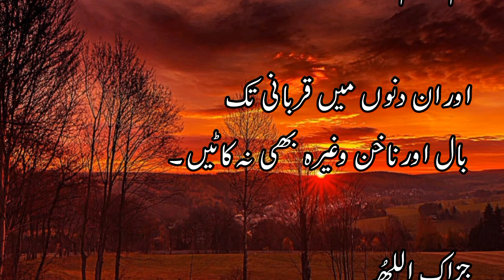Zil Hajj Ke 10 Din Ki Ibadat | First 10 Days of Dhul Hijjah | Sheikh Amin Multan| Hajj Ka Mahina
Dhul Hijjah & Arafat - Special 10 Days of Hajj - Silsila Idreesia Mohtram Sheikh Amin Multan 381A
Zil Hijjah Ke 1 Se 9 Tareekh Ke Roze Rakhna Sunnat Hai By Adv. Faiz Syed
zil hajj ke fazail, zil hijja ke fazail, mahe zil hajj ke fazail, zil hajj ke fazael, zil hajj me kya kare, zil hajj ke das din ke fazail, zil hajj ke 10 din ke fazail, ashra e zil hajj ke fazail, ashra-e-zil hajj ke fazail, zilhajj ke fazail, adv faiz syed, 2015, irc tv, ircindia, 9 zil hajj, eid ul azha, waqia hazrat ibrahim, waqia hazrat ismail

Zil Hajj Ke 10 Din Ki Ibadat | First 10 Days of Dhul Hijjah | Maulana Ilyas Qadri | Hajj Ka Mahina

ذوالحج کے دنوں میں عبادت اور  روزے
ذوالحجہ کے ایام اور راتوں کے فضائل۔ ابتدائ 9 دنوں کے روزے کا اجر ایک سال کے برابر۔
رات کی عبادت کا اجر شب قدر کے برابر۔
Sheikh amin multan 381a is explaining the great virtues of this month,  specially first 10 days of month.
منزل ۔ روزانہ پڑھیں / سنیں
بری نظر، آسیب، جادو وغیرہ سے حفاظت اور علاج کے لئے
Mufti Taqi Usmani latest bayan, Mufti umani, mufti sahab, taqi usmani new bayan, zulhajj, zilhajj, fazeelat of 10 days of zulhajj, islahi bayan, roza on arafa, yome arfa, hajj, day of arafa, fasting, 10 nights of zilhajj, virtues of
Dhul Hijjah Days ⭐️

The Prophet ﷺ said: “There are no days in which good deeds are more beloved to Allah than during these days. ( Bukhari )

The rewards are multiplied by multiple folds for every good deed.

Do This is these 10 Days :
1.  Do Lots of Zikr and Make Astaghfar
2. Give Charity
3. Read / Listen to Quran
4. Keep Fasts specially on Arafat Day
5. Make Dua

It is a recommended Sunnah of the Prophet (PBUH) for those who are not pilgrims to fast on Arafat Day.
The Prophet (PBUH) said ;
"Fasting on Arafat Day expiates the sins of the past year and the coming year." (Muslim)

The Prophet (PBUH) also said:

"There is no day on which Allah frees people from the Fire more so than on the day of 'Arafah. He comes close to those (people standing on 'Arafah), and then He revels before His Angels saying, ‘What are these people seeking." (Muslim)